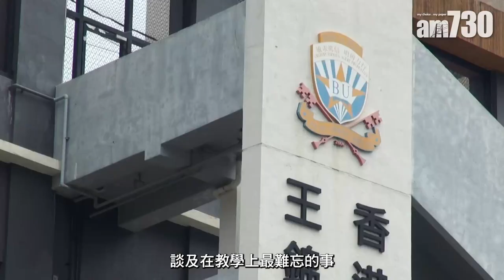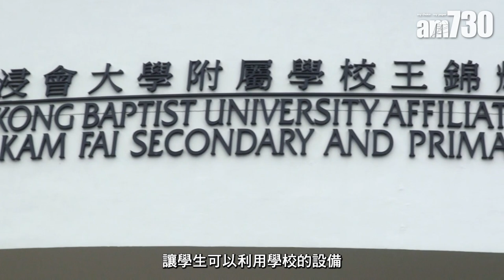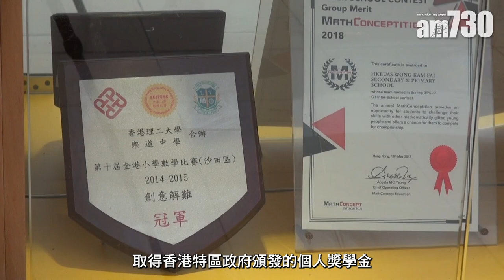香港浸會大學附屬學校王錦輝中小學(中學部) 按學生興趣及需要培育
香港浸會大學附屬學校王錦輝中小學 又稱為 A-school 是一間12年一貫的學校，以「全人為本 」的教育理念貫穿 中學部 和 小學部 ，致力提供 優質的教育，結合 中西教育文化的特色 ，讓同學在多元的學習平台上，展現各種才華及個性。此外，學校相信每個小朋友均有其 獨特的天賦 ，因此會盡量為學生 多元化 的安排課程及課外活動，使他們找到個人興趣及專長加以發揮。

bmgproductionmusic